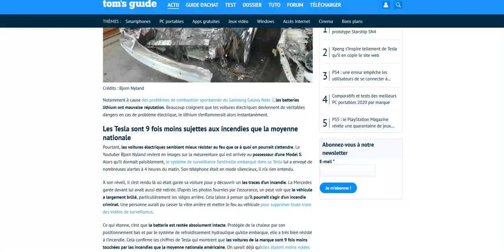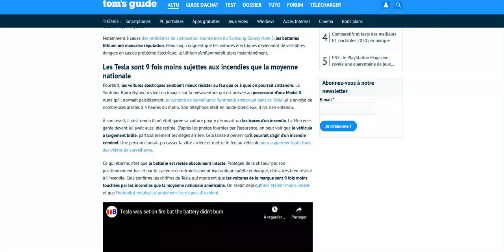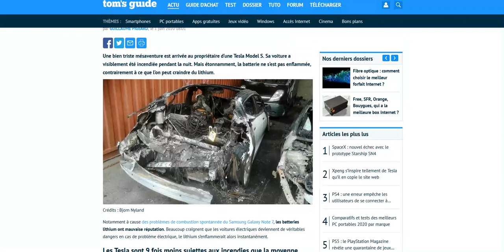Une Tesla Model S incendiée volontairement : sa batterie n'a pas brulé !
La batterie de la Model S a survécu